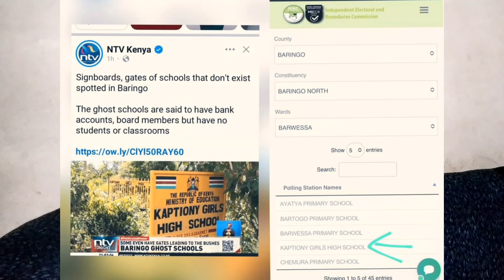TOTAL SHOCKER!! Juliana Cherera 4 GHOST Visits RUTO And Wafula Chebukati At STATEHOUSE-IEBC SERVERS